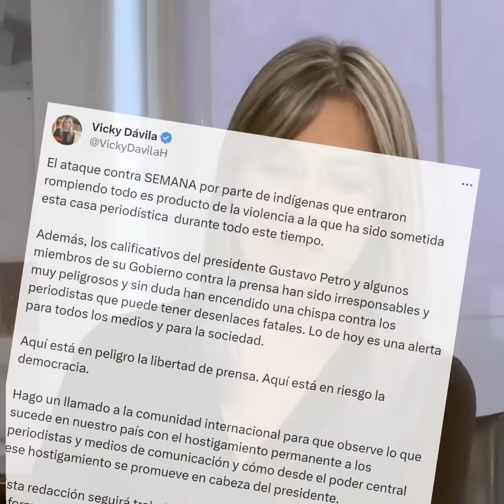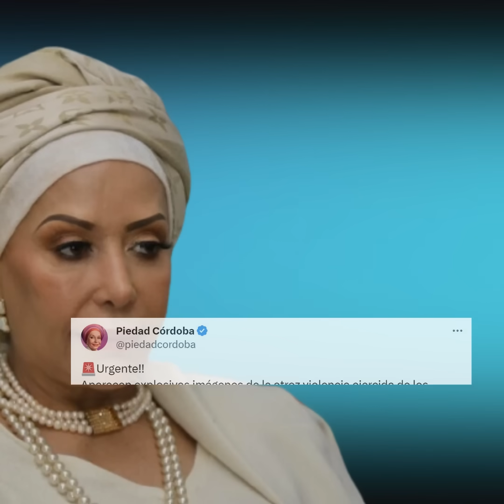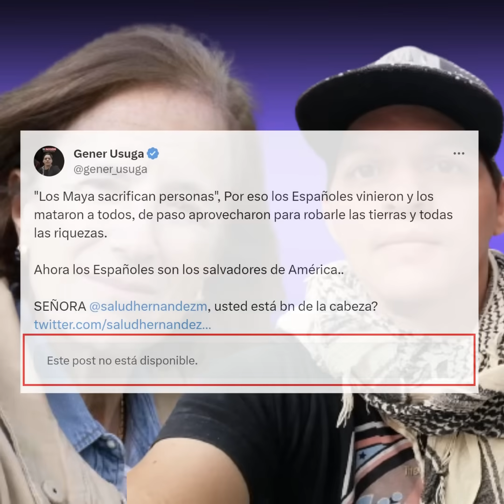Gener Usuga paró en seco a Vicky y Salud Hernández